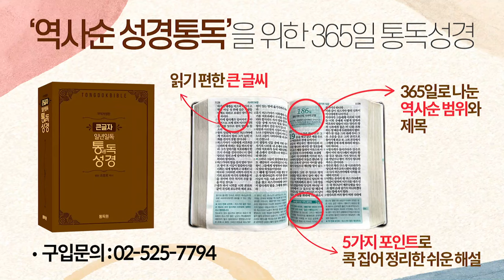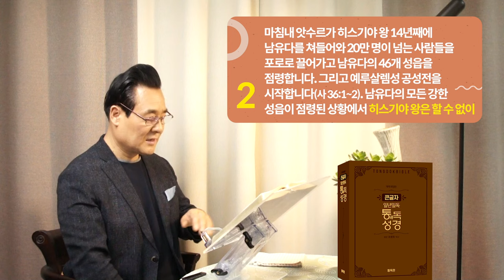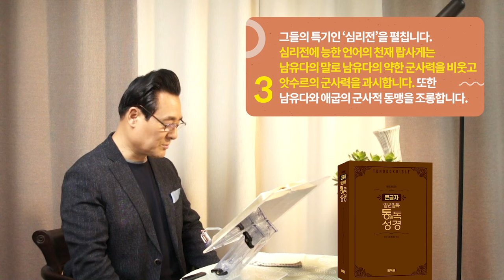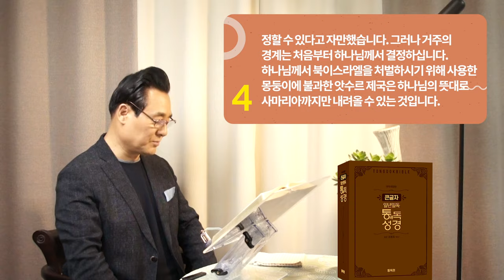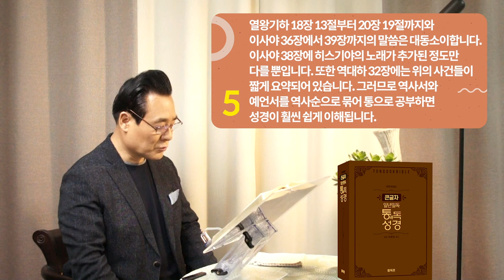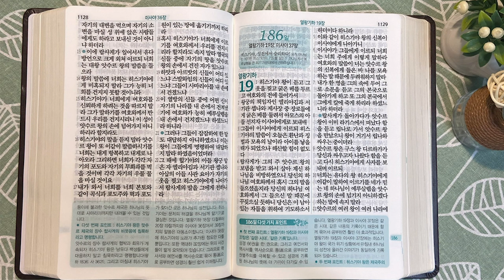역사순 통독성경 185일 | 히스기야는 산헤립 왕의 침입에 예루살렘 성전 기둥의 금을 벗겨 바칩니다 | 왕하18:13-37, 사36장 | 세계적인 신학자 통박사 조병호의 성경통독